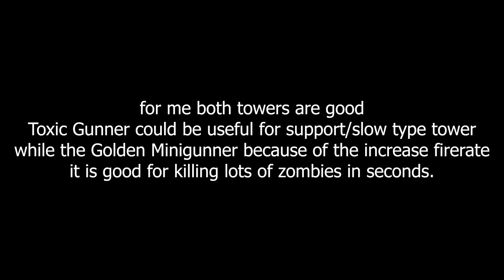Toxic Gunner vs Golden Minigunner (COMPARISON) | Tower Defense Simulator | ROBLOX